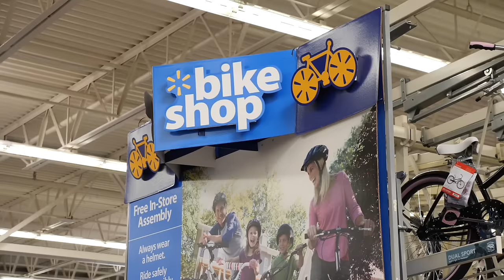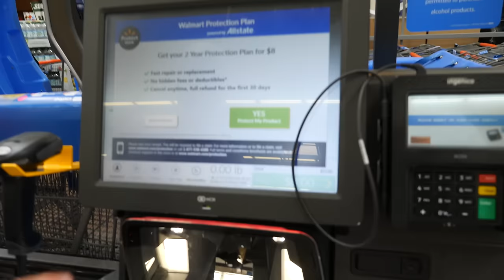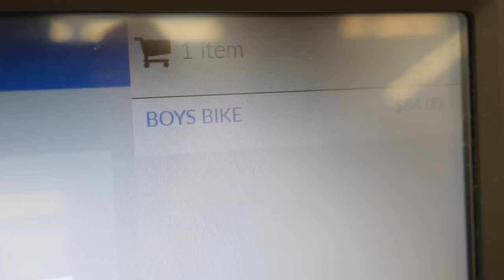$80 Walmart BMX Bike VS NYC Streets 2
I went to Walmart and bought another $80 "BMX" Bike to see if it could handle the mean streets of New York City. We bought a different bike than part 1 and came back with 10 improved street BMX challenges for this bike. The durability of the Walmart bike took us by surprise. Myself, Anthony Panza and Pete put this bike through some serious testing.

MY GEAR
Main Camera (GH5)
GoPro hero 7
GoPro Chest Mount

SC-BillyPerry631